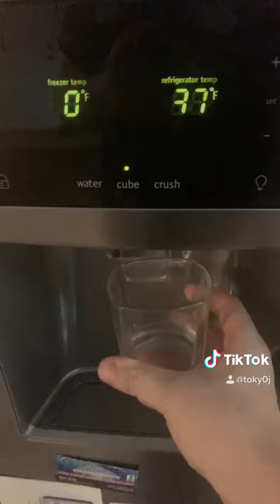National Scotch Day!!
Celebrating National Scotch Day! Hey, it’s also my first video!!! Hope everyone enjoyed National Scotch Day as much as I did!!